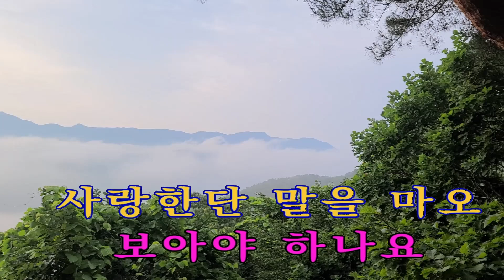왜돌아보오 이 명 진 Ismb 미쳤다!! 이명진 916 회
왜돌아보오 윤 복 희 가수님의 노래 입니다
한국팝송아카데미 팝송 지도사 1 ,2급 자격과정 수강생 모집